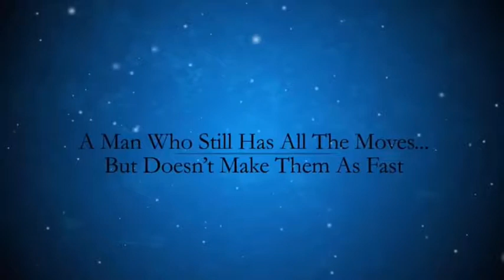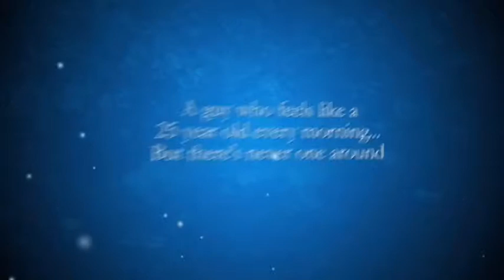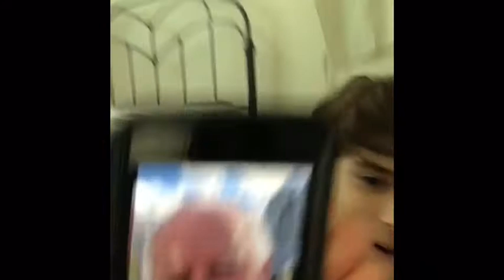August 10, 2019